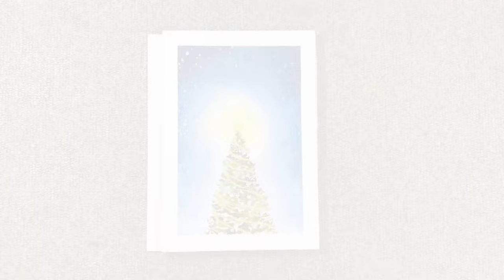Simple Christmas Scene Painting for Beginners! • Step-by-Step Tutorial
Hello everyone! Happy holidays! Today's video is a Simple Christmas scene painting tutorial for beginners! Enjoy and have fun painting! 🎨

Materials Used:
• Pretty Excellent Watercolors
• Watercolor Brush
• Baohong Watercolor Paper
• Masking Tape
• Superior Watercolors

Earl's Art

CAMERA USED: iPhone 13
EDITING APP: VLLO